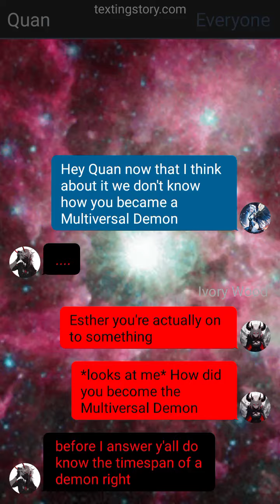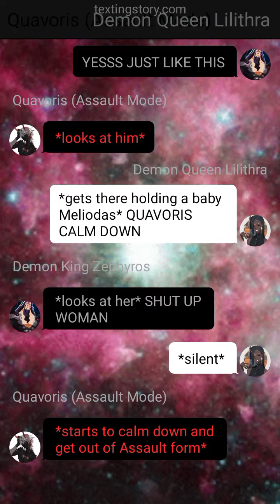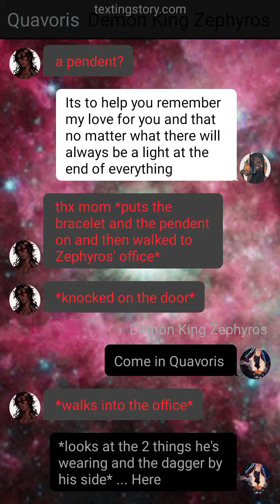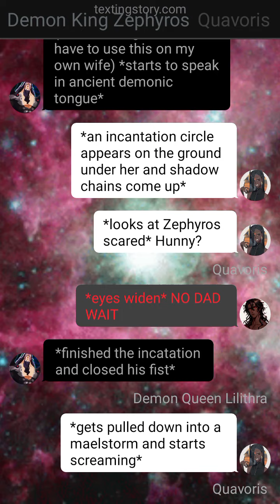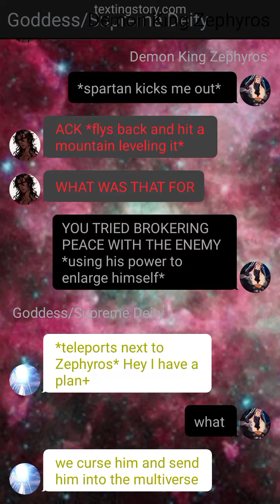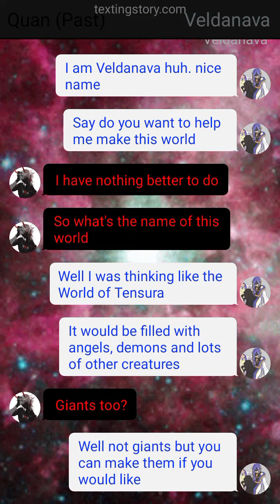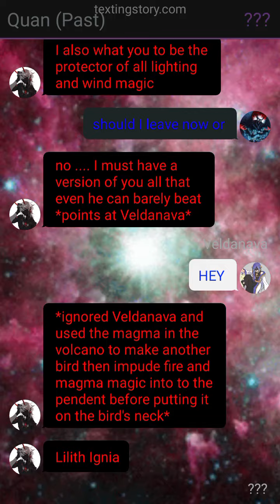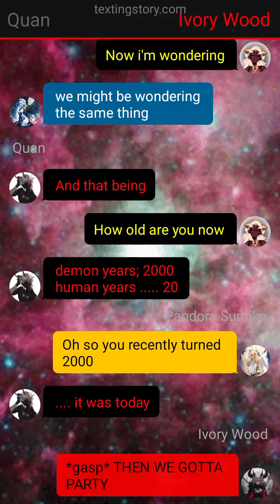How it Started 🎁 Backstory Birthday One-shot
Quavoris, the exiled son of the Demon King Zephyros and Queen Lilithra, now drifts through the multiverse as an elusive and enigmatic figure. Once a prince who sought peace between angels and demons, he was betrayed by both sides, cursed to live in his assault form and cast into chaos. After an anger-fueled rampage, Quavoris ultimately embraced the chaotic force within him, accepting his role as a Multiversal Demon. Now known simply as Quan, he rarely interacts with the universes he passes through, preferring isolation in the void between worlds. Though a powerful being, he no longer seeks power or conquest, instead choosing to maintain balance in the multiverse. His legend is whispered only in the faintest corners of reality, as most who encounter him never fully comprehend the depth of his existence.

Give me ideas and I might do them for a different series or a one shot

Thinking: ()
Action: **
Intercom: {}